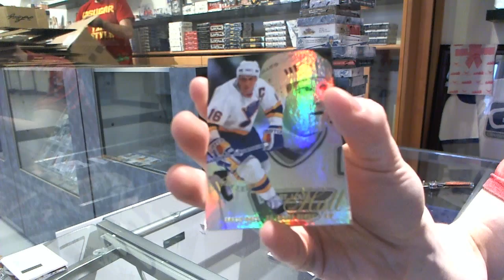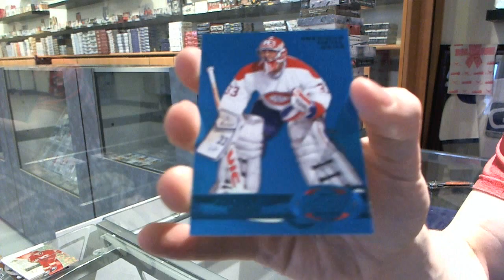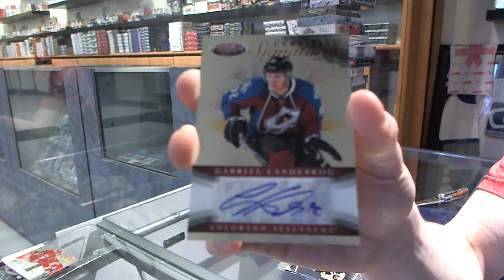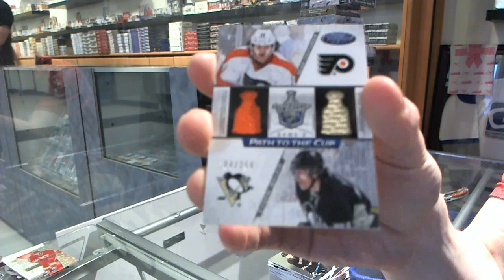12-13 Retro & Certified Hockey 2 Box Break - C&C #4978